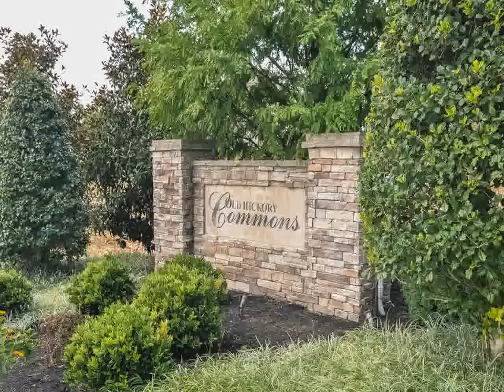1500 Sprucedale Dr Antioch, TN 37013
Presented by: Debbie Guthery-Owen(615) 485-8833

Pareto Realty
102 Woodmont Blvd #242
Nashville
TN, 37205
PARE01 - cb1509091